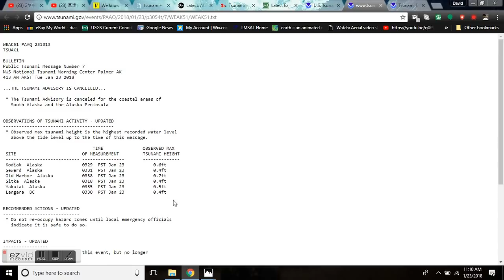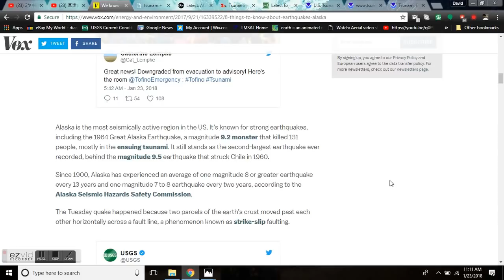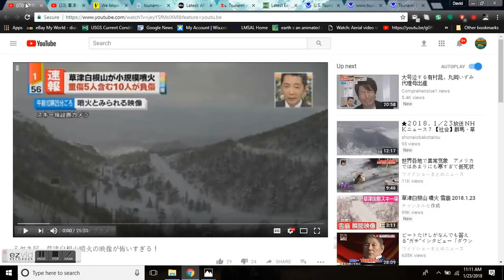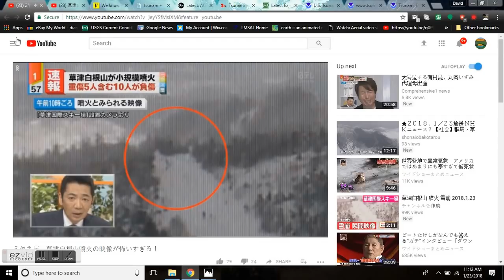Alaska Quake 7.9 MAG - Tsunami Warning Cancelled - Deadly Mount Moto-Shirane Kusatsu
‘I thought I was going to die’: One killed and 11 injured after Gunma volcano erupts

We know where the next big earthquakes will happen — but not when

Bitcoin: 17NV3vtcQhRnsRnjckCcYkKVEUcnirKQ62